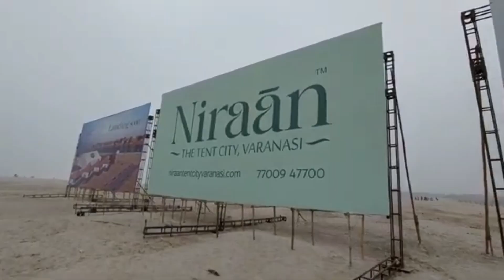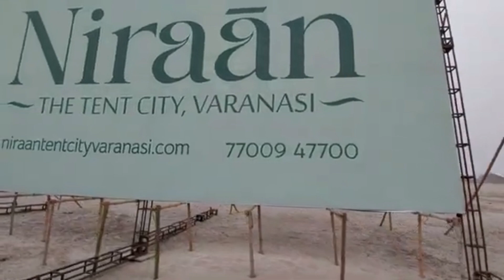varanasi tent city,Tent City in Varanasi: A tourist delight!,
Varanasi News : Kashi में Ganga पार बनाई जा रही Tent City, 5 Star Hotel जैसे होंगी सुविधाएं

Prime Minister Narendra Modi inaugurated Tent City at Varanasi. Tent City has been conceptualised on the banks of River Ganga to tap the potential of tourism in the region. The project has been developed opposite to city ghats which will provide accommodation facilities and cater to the increased tourists influx in Varanasi, especially since the inauguration of Kashi Vishwanath Dham. It has been developed by Varanasi Development Authority in PPP mode. The tourists will reach the Tent City by boats from different Ghats situated in the vicinity. The tent city will be operational from October to June every year and will be dismantled for three months due to rise in river water level in the rainy season.